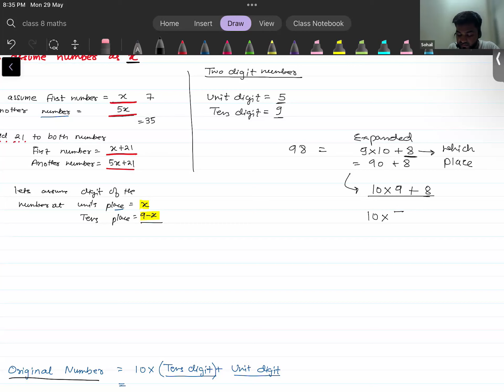Learnivio | Linear Equation in One Variable | Lect 9 | 8th M1 | 29-05-2023